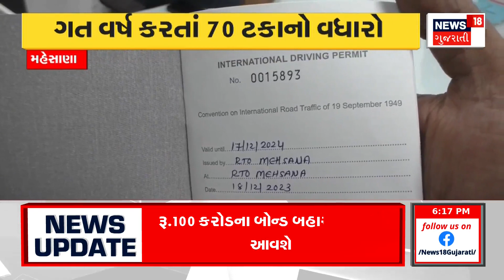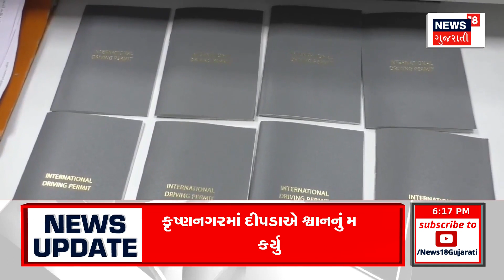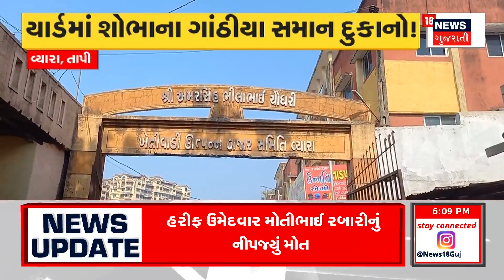Mahesana News: ઇન્ટરનેશનલ લાઇસન્સ કઢાવવામાં મહેસાણા મોખરે | Gujarati News | News18 Gujarati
Mehsana at the forefront of issuing international licenses. Know the figures registered in RTO in Mehsana.

ઇન્ટરનેશનલ લાઇસન્સ કઢાવવામાં મહેસાણા મોખરે. જાણો મહેસાણામાં RTO માં નોંધાયેલા આંકડાઓ. n18oc_mahesana